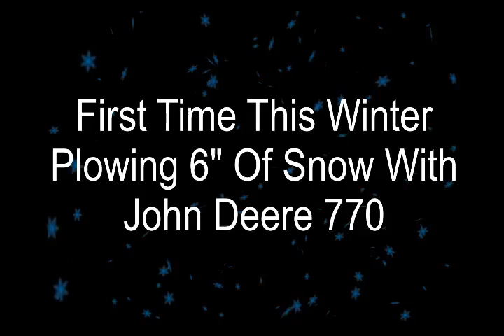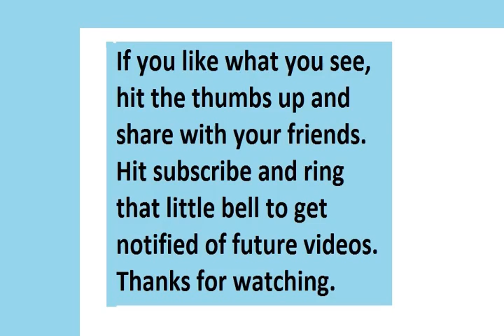#151 First Time This Winter Plowing 6 Inches Of Snow With John Deere 770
First Time This Winter Plowing 6 Inches Of Snow With John Deere 770.